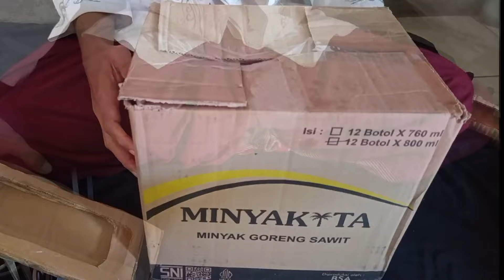emulator murah + cara bikin emulator pakai kardus bekas || gak sampai 1 hari sudah jadi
Untuk pengeleman seperti saya wajip di bantu orang dewasa  mohon maaf apa bila ada kata kliru lor